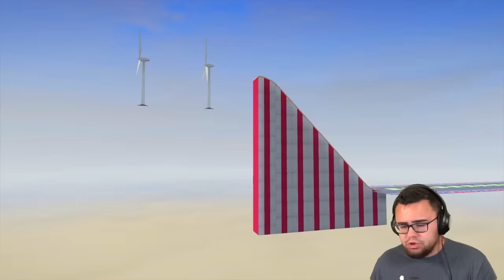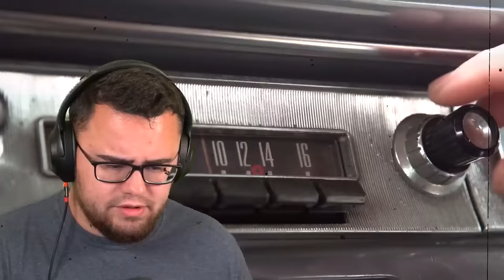What's Inside TREVOR HEAD In GTA 5?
What is INSIDE Of TREVOR Head In GTA 5 Mods Roleplay?!